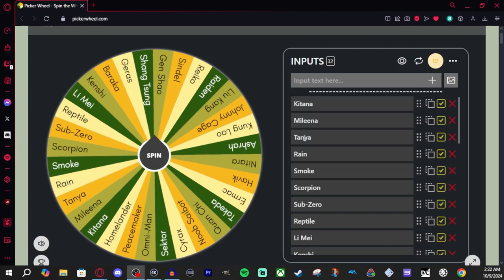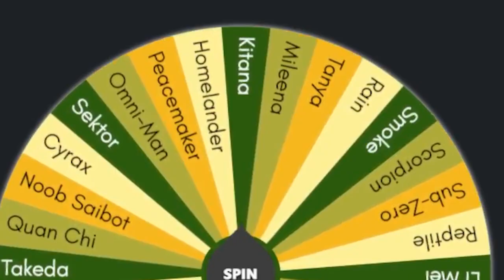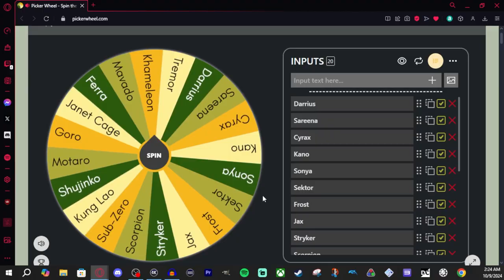It Was Time For This To Return!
Hello guys! MK1 is such a good time. I decided that it was about time I brought back a classic video idea that I really love. This time last year I uploaded a handful of videos to celebrate MK1 coming out called Spin The Wheel. I let fate decide my character and I had to take them online and play till I won. I figured it's been long enough. So I dusted off the wheel and span till my heart was content. These videos are always fun, so if you enjoyed and want to see me spin the wheel more (maybe possibly even live on stream...) LMK by leaving a like and comment below!

Why are you so far down? The video is up there dummy?